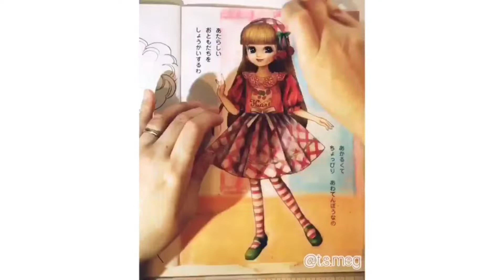『こども用のぬりえ』を塗ってみた！【リカちゃん Liccachan】〜Children's Coloring Books for Adult〜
◇Tony Tony Chopper(ONE PIECE)ワンピース（トニートニー・チョッパー）

ーーーーーーーーーーーーー★ーーーーーーーーーーーーーー
〜Children's Coloring Books for Adult〜
こどものぬりえを塗ってみたシリーズです。

私の塗り絵のテーマは、ただ塗るのではなく、【描いていく塗り絵】です。
こどものぬりえをメインに使って【描いていく塗り絵】の作品を発表しています。
塗り絵でもっと自由に！沢山の方に！アートを楽しんで頂けたらと思います！
その一歩をお手伝い🤗
作品の発表だけでなく、こんな風に塗ってみたい！という方に
レッスンもしています！

◉カフェトーク(オンラインレッスン)にて受講出来るようになりました！
マンツーマンレッスンなので、しっかりと気軽にご利用いただけます♪
⬇︎このURLから登録頂くと500ポイントプレゼント中🎁✨

◉塗り絵教室やってます！◉
初心者から塗り絵好きさんまで、お気軽に来てくださいね^^
場所は都内、神奈川県横浜市周辺、大阪等！

使用した画材は色鉛筆→ホルベイン(Holbein Artists' Colored Pencil)
※楽天roomに使用道具等載せています。